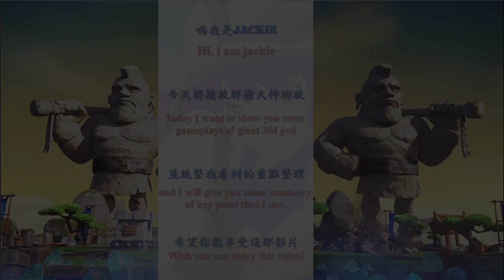[Clash Royale] What I learned from Giant 3M god EP1 ｜ 我從胖槍大神學習到什麼 第一集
[0:19]巨人三槍 VS 大皮球墓園
[3:12]巨人三槍 VS 冰法炸彈礦
[6:19]巨人三槍 VS 速轉巨人小皮槍
[9:27]巨人三槍 VS 茅屋狗礦(KK19212)